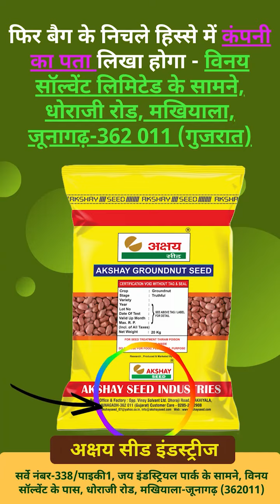Akshay Groundnut seeds-best groundnut seeds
Channel Directed By:
Deep Makadia(Managing Director)
Akshay Seed Tech Company
Sr. No.338/P1 , opp. Jay Industrial park,
Near Vinay Solvent, Dhoraji Road,
Makhiyala,Junagadh(Gujarat).
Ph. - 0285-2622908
કૃષિ નીષ્ણાંત - સુભાષભાઈ ચોથાણી